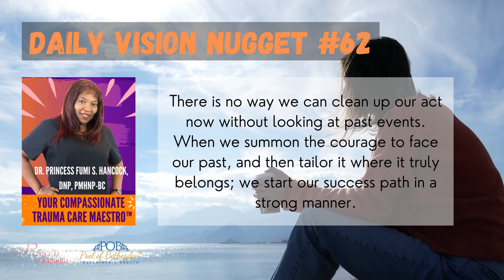Daily Vision Nuggets #62 - Quotes eBook Series 💎💎💎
🎇Going through something that no one else around you understands? Don't let it disturb your path to reach your life goals. Get more of Dr. Fumi's words of wisdom to GET YOU MOTIVATED and to help you get through just about anything.

for more help and info. or just search for "Fumi Hancock Books" on Amazon, Goodreads, Barnes & Noble, and everywhere the books are sold!

💌Follow us for more motivational and inspirational quotes that will motivate, inspire and encourage, when you feel unhappy or lacking motivation.